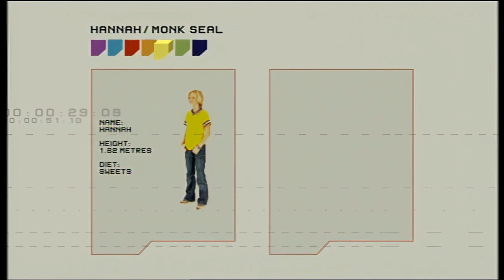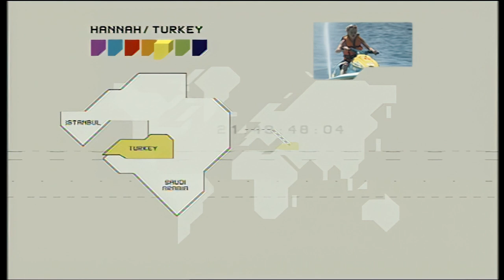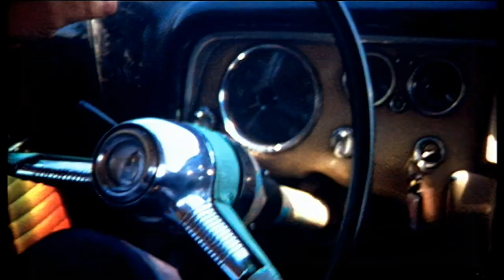S Club Go Wild (Ep5) Hannah in Turkey